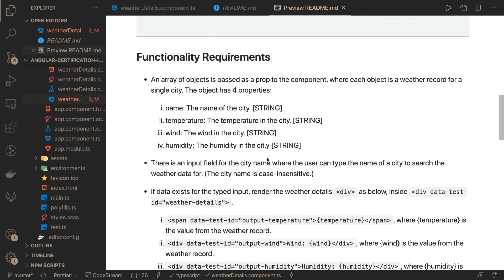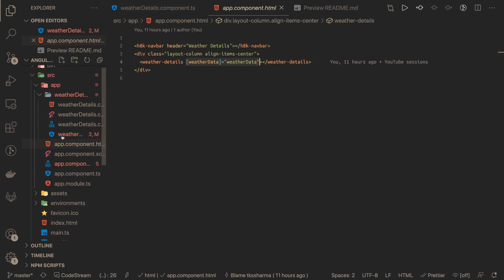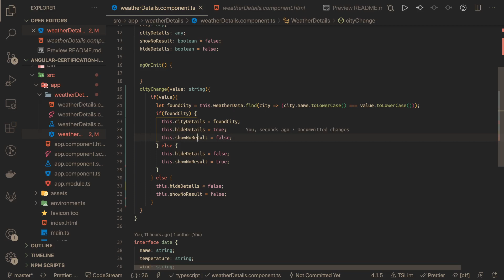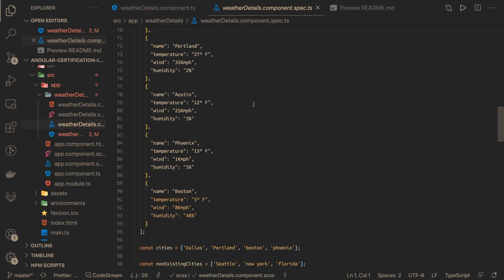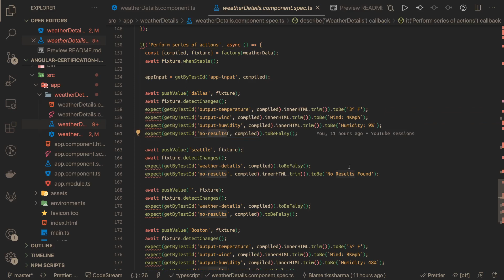Hacker Rank Angular Certification Intermediate #07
Hacker Rank certification Node JS, React, and Angular
This playlist covers all about different full stack certifications available on hackerRank
like Node JS basic & intermediate certification
Angular JS basic & intermediate certification
React JS basic & intermediate certification
Hacker rank interview question for Code assignments
Crack Coding assignment for React, angular and Node JS

1. hackerRank Shopping Cart
2. hackerRank kanban board
3. hackerRank sorting and slider
4. hackerRank Product APIs
5. hackerRank Task Board